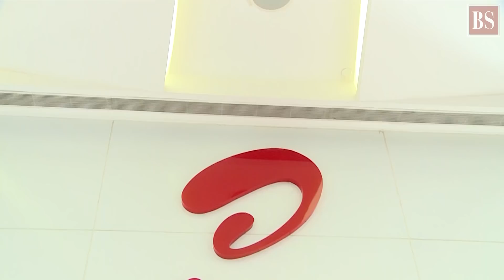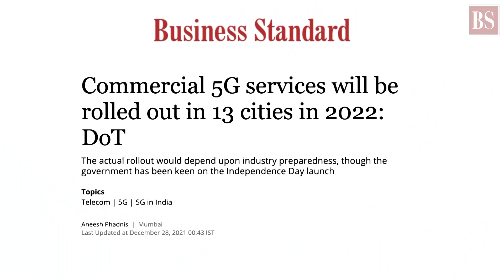From immersive video to holograms: What will 5G experience be like?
Telcos are conducting 5G trials in India. Yesterday Airtel showcased high internet speed by recreating Kapil Dev’s 175 run from 1983 World Cup in 4K to a spell-bounded audience in Manesar. Here’s more